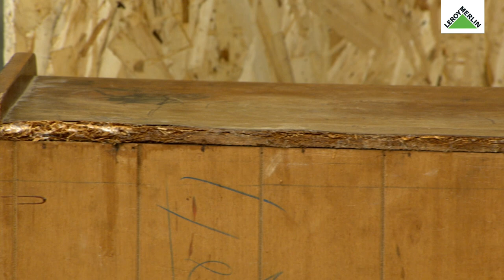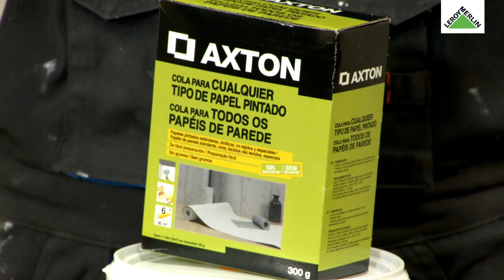Recupero o meu móvel antigo, com Oficina Monstros - Workshop da Casa | LEROY MERLIN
Este Workshop da Casa contou com a presença da Guida Santos da Oficina dos Monstros. Aprenda técnicas para restaurar os seus móveis e dar-lhes uma nova vida.